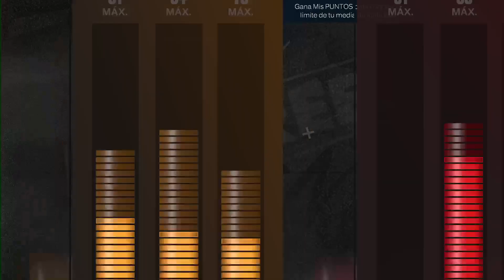NBA2K23 PS5! Mi Carrera NBA 2022/2023 New York Knicks @ Washington Wizards #43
NBA2K23 PS5! Mi Carrera NBA 2022/2023 New York Knicks @ Washington Wizards #43 -- Watch live